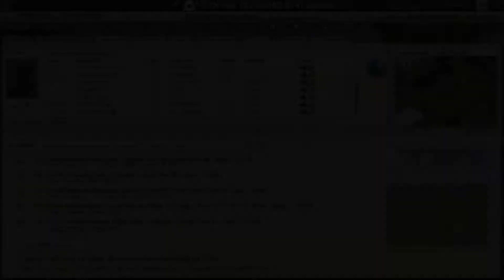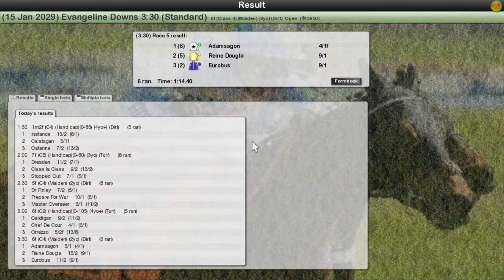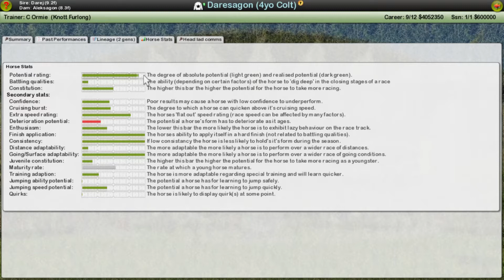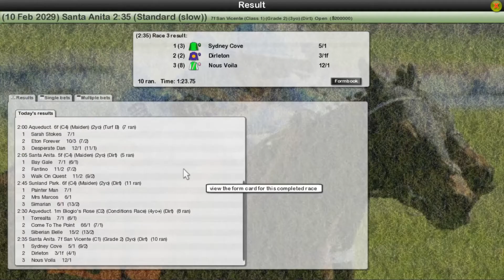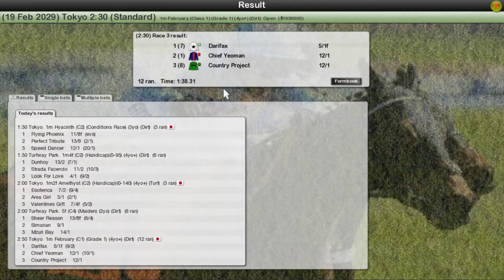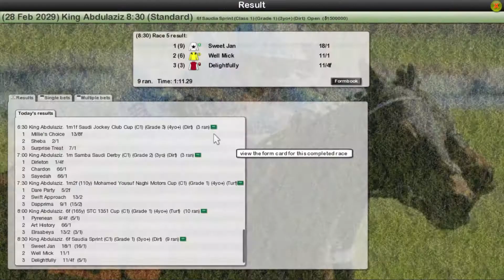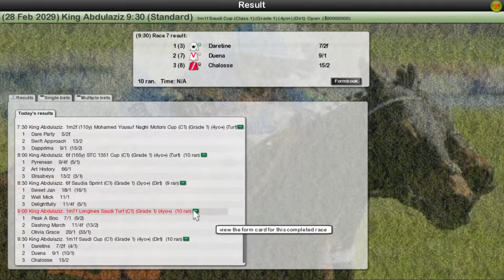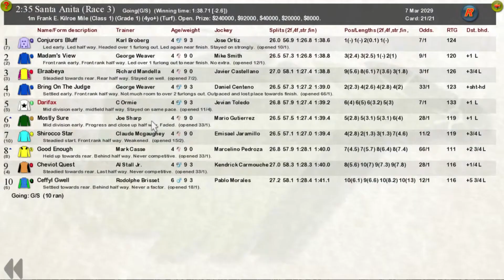STRANGE - STARTERS ORDERS 7 EP109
Come join us as we continue to develop our racing stables at the Knott Furlong barns where we also uncover potential bloodlines that may aid our quest for the Triple Crown!

Mod used: Start It v5.1.2